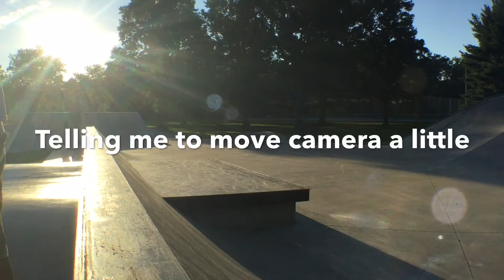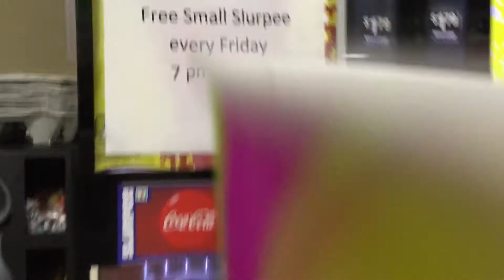Behind the SCENES And VLOG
I wasn't gonna make this video! But I had some clips and some what of a vlog so I made this small little video! I hope you enjoy it and Press that LIKE BUTTON! I'll be posting more and doing more stuff!